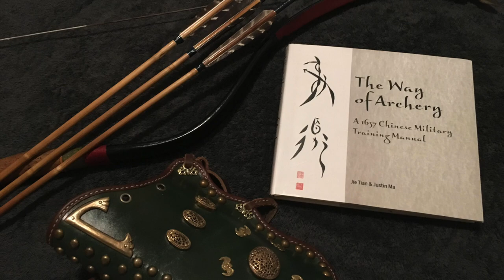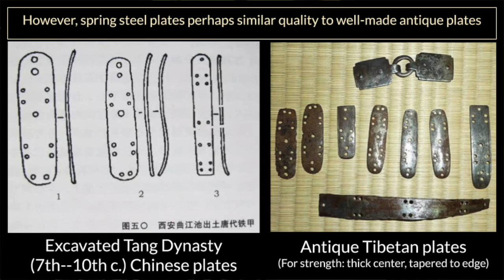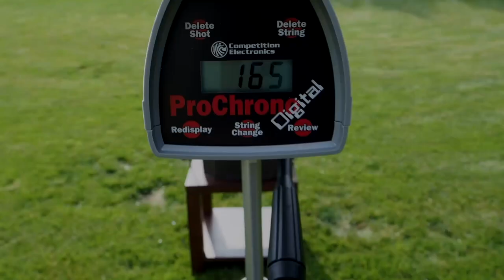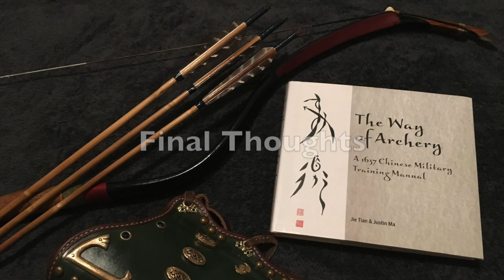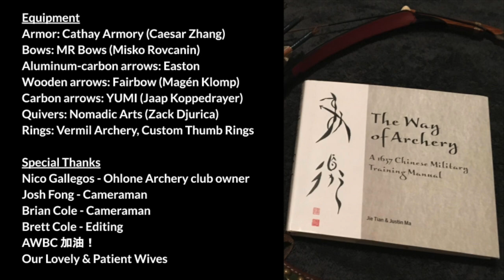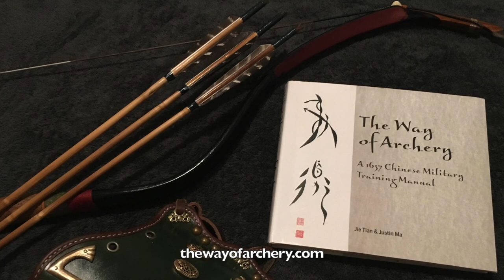Warfare Research Series (Episode 1): Chinese Lamellar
In Episode 1 of the Warfare Research Series, we test Chinese-style lamellar using Asiatic bows + thumb draw technique, shooting arrows with kinetic energies of 109--112 Joules and momentums of 4.1--4.4 Newton-seconds.